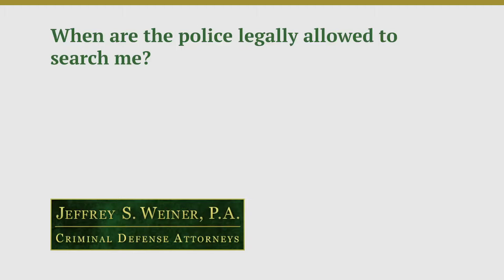When are the police legally allowed to search me?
Police can search you if you are arrested, it's called a search incident to arrest, they don't have to just pat you down, but they will do a much more intrusive search, they'll have you empty your pockets and they'll check your entire body, if you're not arrested, the police can do what's called a Terry versus Ohio outer garment pat down for weapons only many years ago, the United States Supreme Court, in a case called Terry versus Ohio, said that when police are talking to an individual, if they can articulate grounds for suspicion, they can do an outer garment pat down to make sure that you don't have a weapon that could be used against them. That does not mean the police can tell you to empty your pockets or that they can look in your socks or look in your shoes. No, it's an outer garment, pat down like this, and any search that's more intrusive than that is almost always illegal, unless an arrest is made legitimately with probable cause, if you're the subject of an illegal search and seizure, you need it to be represented by an experienced criminal defense lawyer, who can represent you properly.